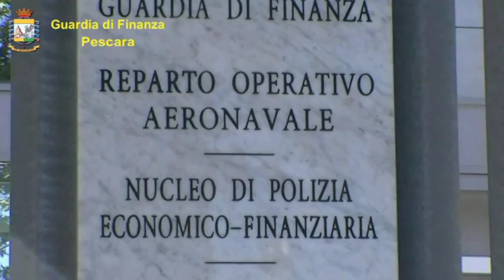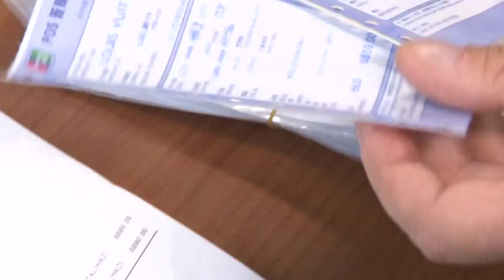Gdf di Pescara sequestra merce contraffatta per 2,5 mln di euro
Operazione del Nucleo di Polizia Economico – Finanziaria della Guardia di Pescara di Pescara che ha portato a termine una complessa operazione contro la contraffazione. Sequestrata merce che una volta messa in vendita, avrebbe fruttato 2,5 milioni di euro